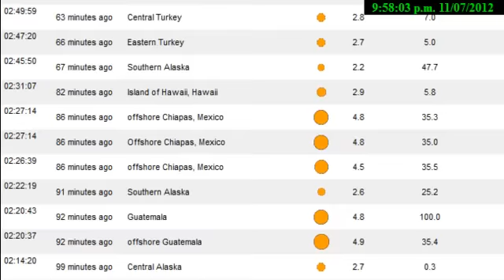Enjambre de sismos en el mundo acontecen el 7 de Noviembre 2012 con terremoto de 7.3 en Guatemala